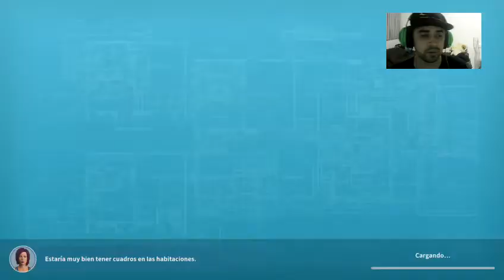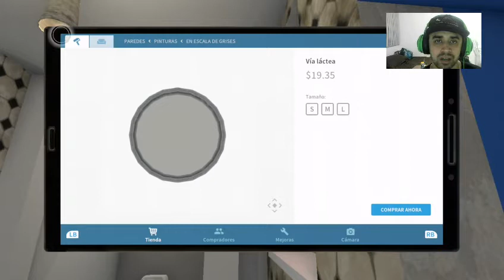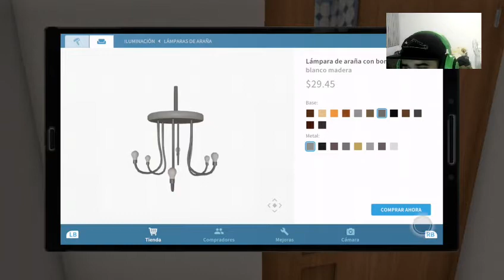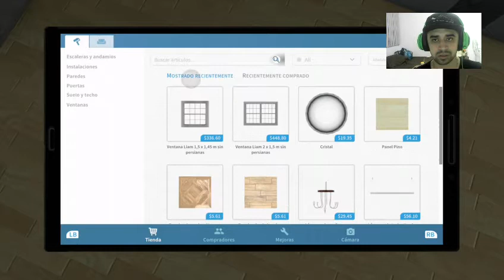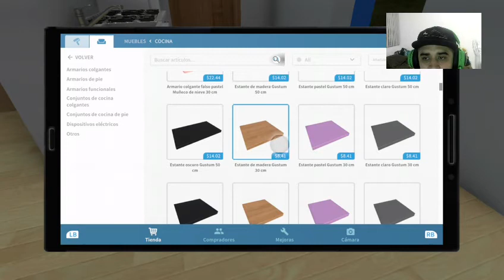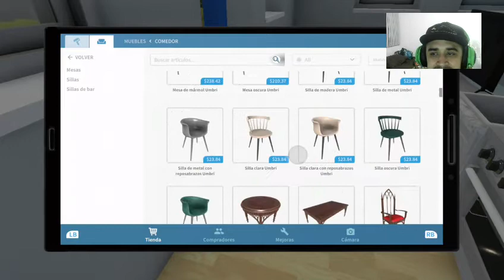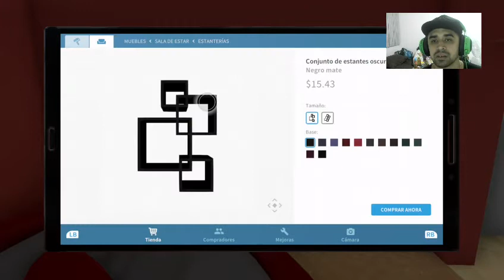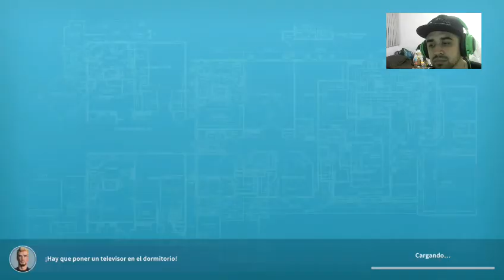La casa para solteros definitiva-House Flipper FINAL